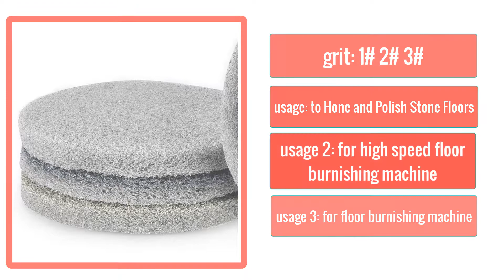Best Flexible Diamond Resin Polishing Pads grit 30 50 150 300 500 1000 2000 3000 at same price